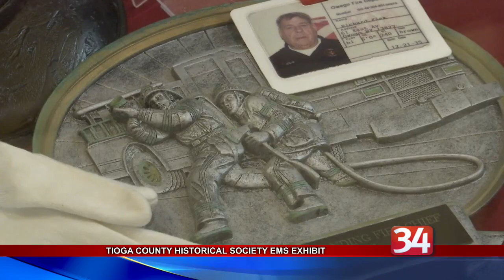Tioga County's historical EMS exhibit